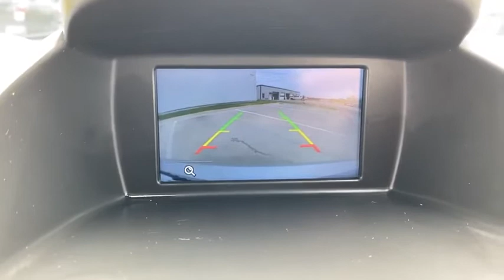2019 FORD Fiesta Granbury, Fort Worth, TX KM126919H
EXT_COLOR] Used 2019 FORD Fiesta available in Granbury, Texas at Mike Brown Ford. Servicing the Fort Worth, TX area.